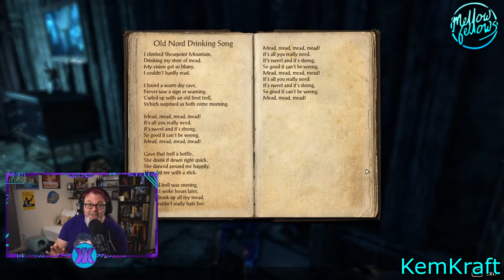The Mellow Fellow Clip Show - #10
The 10th Clipshow of the Mellow Fellows Team. Full of much success and definitely no fails. Nope; not at all.